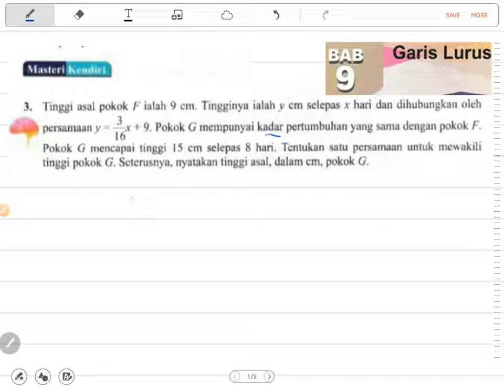F3 Bab 9 Garis Lurus Masteri Kendiri no 3 Tingkatan 3 Matematik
Sebarang pertanyaan atau cadangan, sila komen di bawah.
TQ